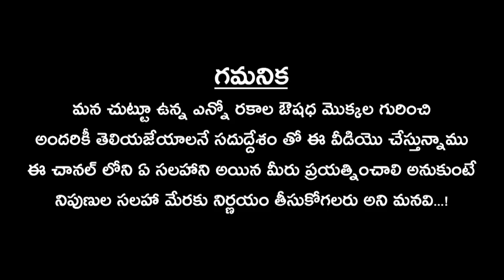షుగర్ వ్యాదికి చక్కటి పరిష్కారం | Tangedu Chettu | Sugar Control | Ayurveda Tv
Watch షుగర్ వ్యాదికి చక్కటి పరిష్కారం | Tangedu Chettu | Sugar Control | Ayurveda Tv,
Ayurvedic Doctor - Gaddam Ramanna,
Godavarikani, Telangana,